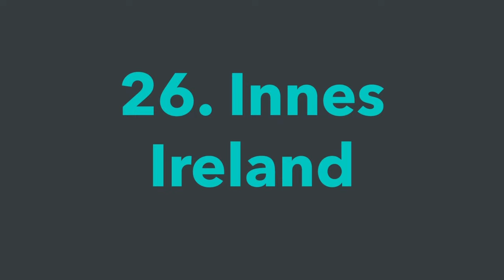Ranking Every One Time Race Winner in F1 History!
Hey everyone, in today’s video I rank all of the drivers who have achieved exactly one F1 victory, including those of the Indy 500 from 1950-60. I hope you all enjoy my ranking and agree otherwise put down in the comments what you’d change.